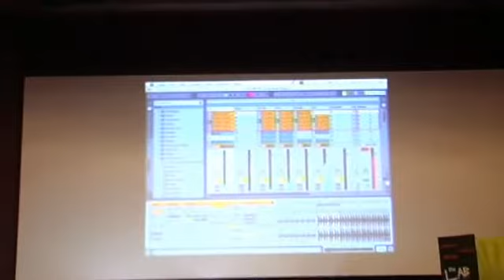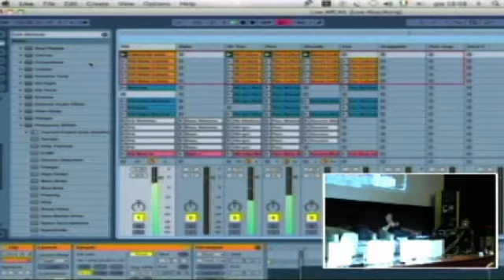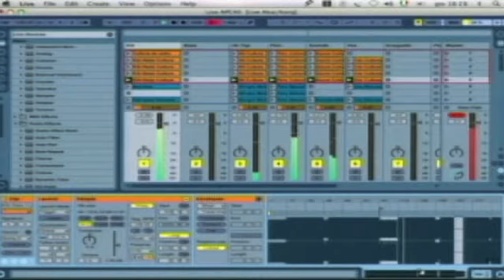TECHNIQUES AND TECHNOLOGIES FOR DJ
DEJ 2009, The most awaited international Event is arrived in Milano, from 22 to 27 April 2009, Museo della scienza e della Tecnologia Leonardo da Vinci.
This international event is full of  Conferences, Workshop, Entertainment about the Digital World.
During the first evening conference, Deborah De angelis, Pierfrancesco Pacoda, Maurizio Clemente  spoke about the new licences and technology for Dj.